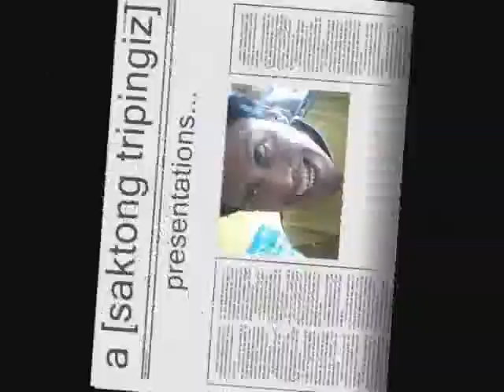action men (future expendables)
the best action stars in holywood...including robin padilla,[hihihihi] nevermind about it it's just my fantasy anyway...the soundtrack, another me by [RELAYPSE]. sory i forgot steven seagal and...who else??? too many to mention right,anyway..just enjoy ok!